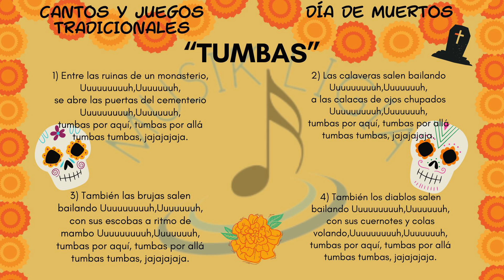Tumbas.Canto tradicional mexicano de "Día de muertos".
Compilación, arreglo e interpretación por la maestra Ligia Aranda G.
Apoyo a docentes.

Material musical educativo, para el trabajo en el aula, familia y comunidad y que pueda implementarse para rescatar algunos cantos y juegos tradicionales.

*Si requieres de la partitura no dudes en pedírmela.
Saludos

Cantos tradicionales:
-La muerte calaca y flaca.
-Calabaza.
-La calavera.
-Ya te vide.
-Tumbas.
-El reloj de las calaveras.
-Halloween parade.
-In the grave.
-The Witch song.